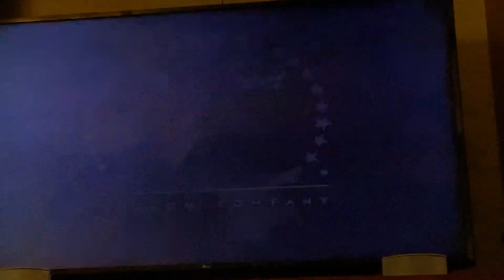Closing To The Hunt For Red October 1997 VHS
Here’s the closing:
1. Last Few Seconds Of Closing Credits
2. Paramount Pictures Logo 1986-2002 Still